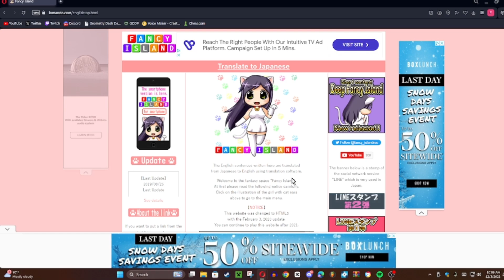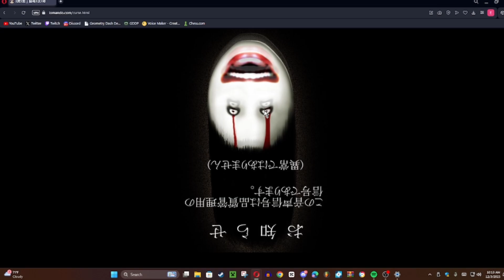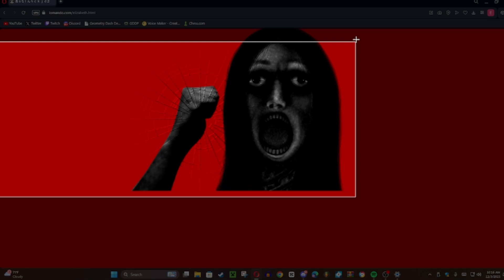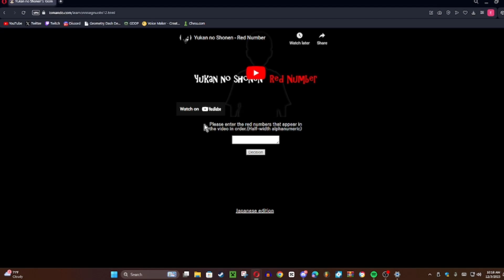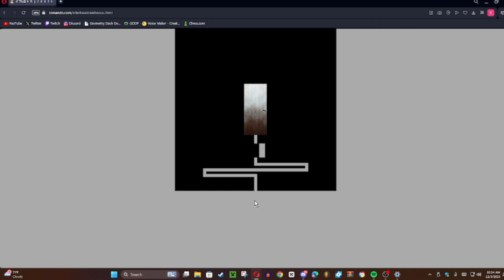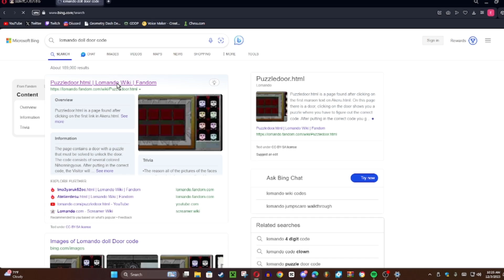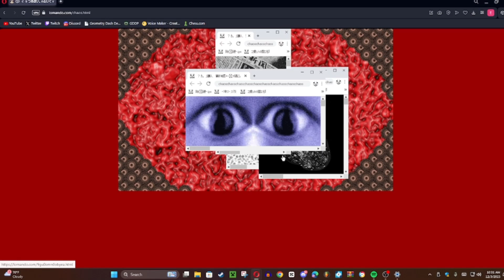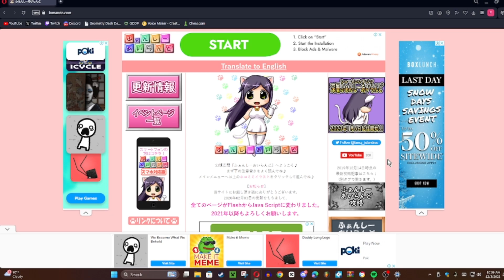This Website Is The SCARIEST Game EVER! | Lomando.com